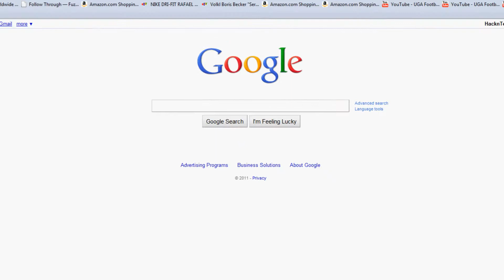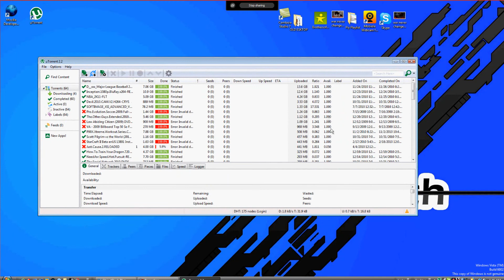How To Download uTorrent - Hackn' Tech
Hello! This is a short and sweet tutorial on how to download and install utorrent!